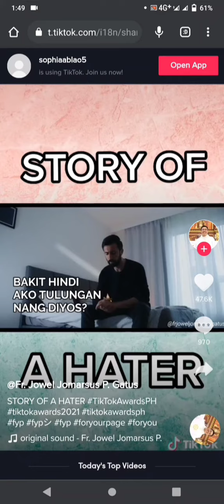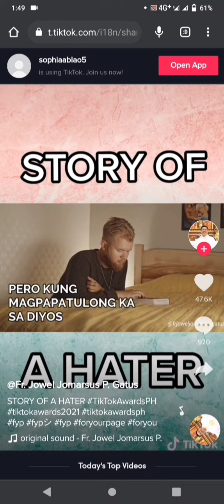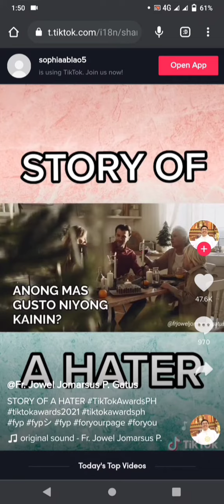STORY OF A HATER AN INSPIRATIONAL VIDEO